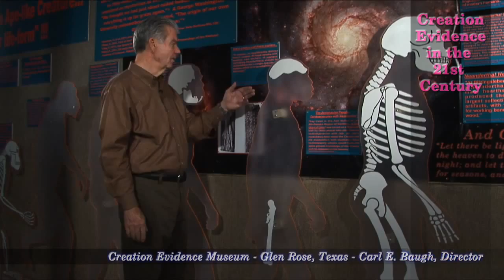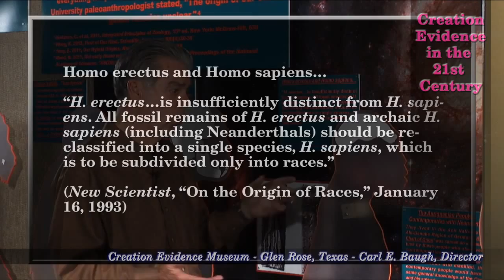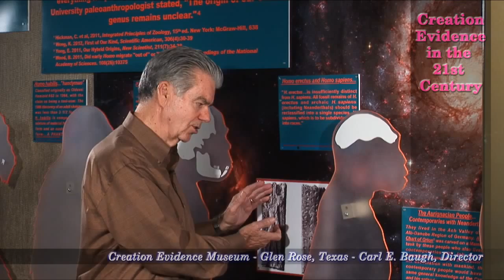Failed Evolutionary Theory Homo Erectus - Episode 8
Carl Baugh, director of the Creation Evidence Museum discusses failed Evolutionary theory pertaining to the origin of man - Homo Erectus.